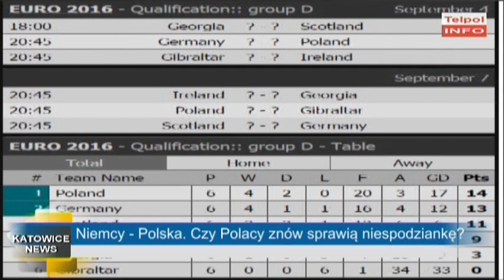Niemcy - Polska. Czy Polacy znów sprawią niespodziankę?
Już dziś Polska rozegra spotkanie z Niemcami. Po październikowym
zwycięstwie wszyscy liczymy na dobrą postawę naszych piłkarzy. Początek spotkania 20.45.